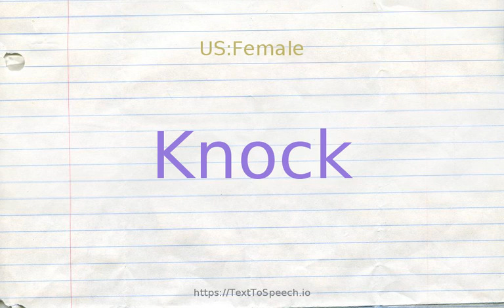How to pronounce knock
Learn how to say Knock in English correctly with TextToSpeech.io free pronunciation tutorials. American & British English pronunciation of male & female voices provided in videos. Check them out!

    Knock definitions:
    (n): the act of hitting vigorously; "he gave the table a whack"
    (n): negative criticism
    (n): a bad experience; "the school of hard knocks"
    (n): the sound of knocking (as on a door or in an engine or bearing); "the knocking grew louder"
    (n): a vigorous blow; "the sudden knock floored him"; "he took a bash right in his face"; "he got a bang on the head"
    (v): find fault with; express criticism of; point out real or perceived flaws; "The paper criticized the new movie"; "Don''t knock the food--it''s free"
    (v): deliver a sharp blow or push :"He knocked the glass clear across the room"
    (v): knock against with force or violence; "My car bumped into the tree"
    (v): rap with the knuckles; "knock on the door"
    (v): sound like a car engine that is firing too early; "the car pinged when I put in low-octane gasoline"; "The car pinked when the ignition was too far retarded"
    (v): make light, repeated taps on a surface; "he was tapping his fingers on the table impatiently"